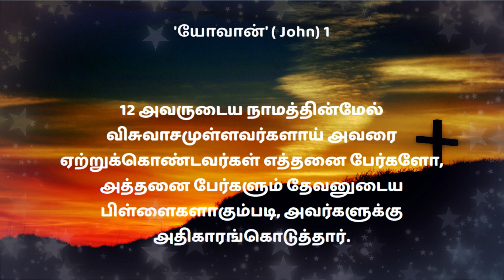Lenten Days Tamil Christian Message-Day28-Bro. K.JEBA SUKUMAR,ASST. DIRECTOR OF HORTICULTURE, Retd.